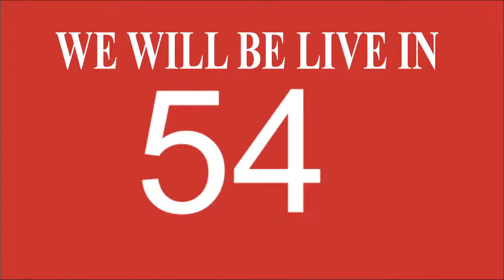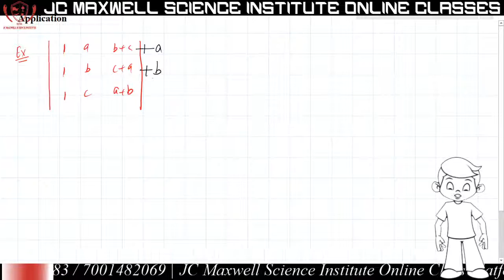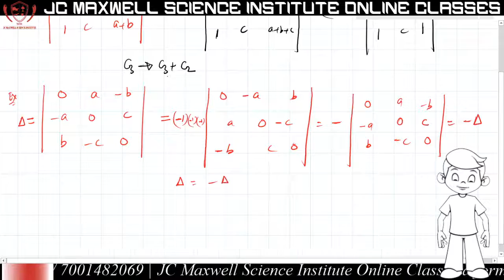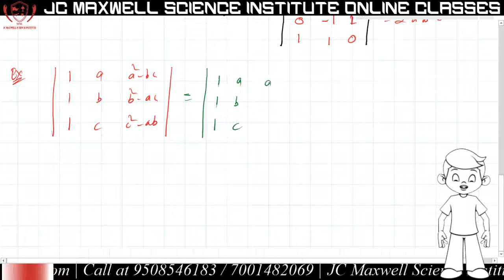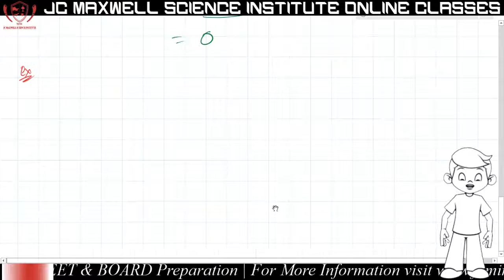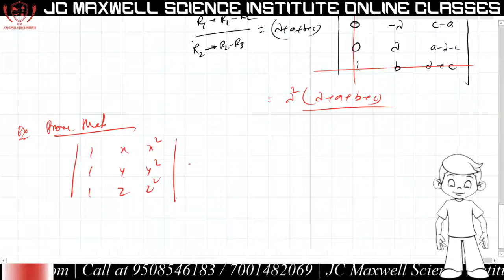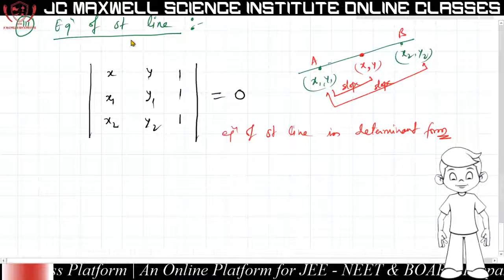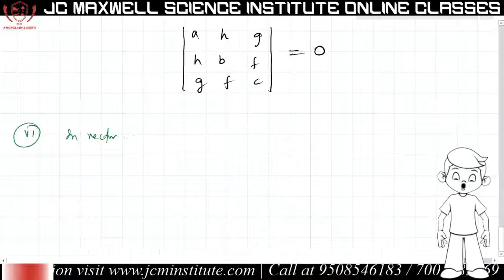Determinant | Application | L- 3 | For JEE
In linear algebra, the determinant is a scalar value that can be computed from the elements of a square matrix, and which encodes certain properties of the linear transformation described by the matrix. The determinant of a matrix A is denoted det(A), det A, or |A|.Geometrically, it can be viewed as the volume scaling factor of the linear transformation described by the matrix. This is also the signed volume of the n-dimensional parallelepiped spanned by the column or row vectors of the matrix. The determinant is positive or negative according to whether the linear transformation preserves or reverses the orientation of a real vector space.